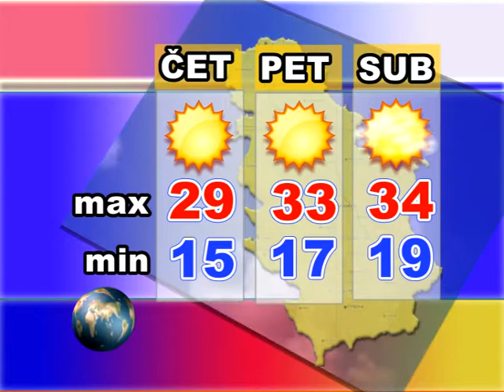Srem danas 22.08